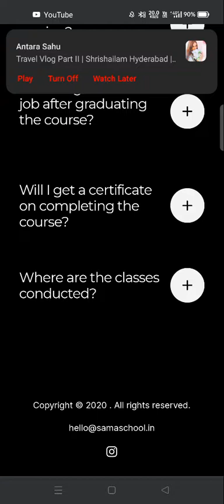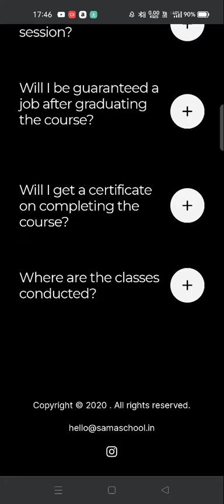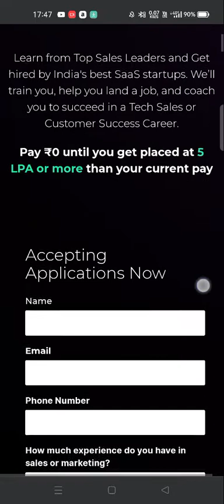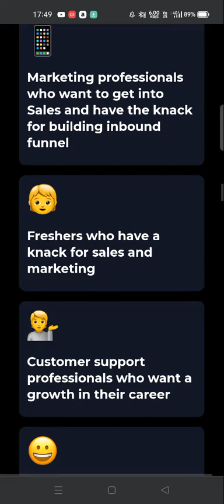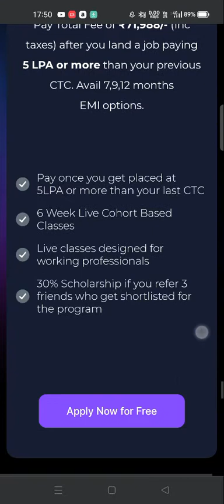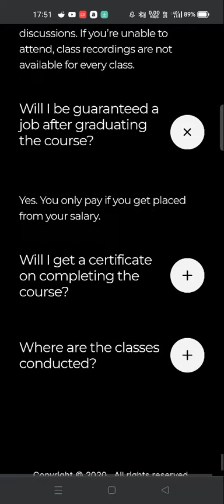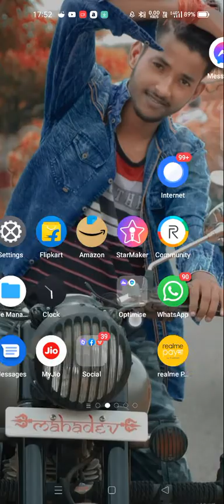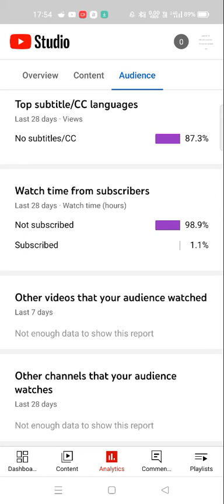pay when you land a job above 5 lpa guarantee job Sama school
hi guys high paying job is sales tech job so if you are interested you can fill this application form last date is 30 June and yes one thing when you will apply then they will ask you how you got to know about me you have to send your YouTube link or you can say my channel name harshit kumar channel apply here 👇👇👇👇👇👇👇👇👇👇👇👇👇👇👇👇👇👇👇👇👇👇👇

for job updates and job courses join my telegram channel